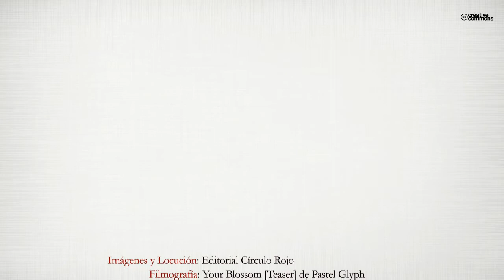Ari (Booktrailer) - Editorial Círculo Rojo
Un hombre y su hija de nueve años, se disponen a salir para pasar un agradable domingo en el parque, pero ella ha olvidado los patines y decide regresar. El padre, mientras la aguarda junto al ascensor, escucha un ruido metálico en el interior. Inquieto, pulsa el botón de llamada y queda atónito cuando las puertas se abren y descubre sus llaves sobre el suelo, sin rastro de Ariadna, su hija.
¿Cómo puede alguien desaparecer en la cabina de un ascensor? El encargado de responder a esa pregunta será el veterano inspector Van der Hayden, responsable de la investigación. Junto a él, un grupo de expertos policías, tratarán de resolver el misterio.
Sin embargo, solo existe una forma de descubrir lo que ocurrió…
Compra este libro y vivirás una fascinante aventura llena de misterio y giros inesperados, que te conducirán más allá de tu imaginación.